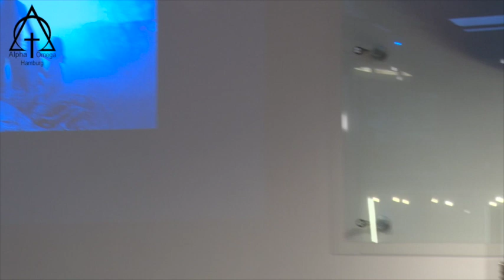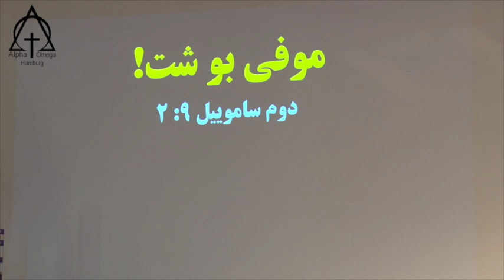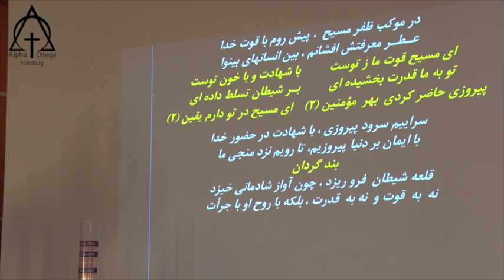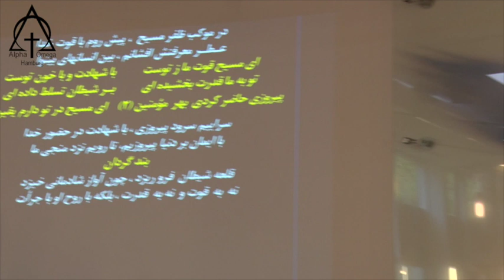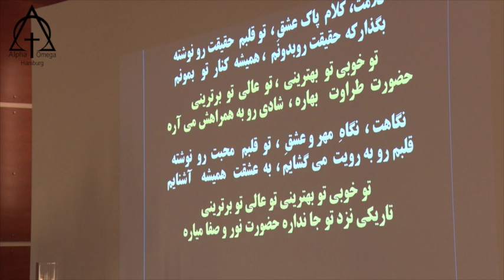مؤعظه: کشیش نسرین بابایان - شفا و آزادی از شرم و تقصیر 2018 09 09